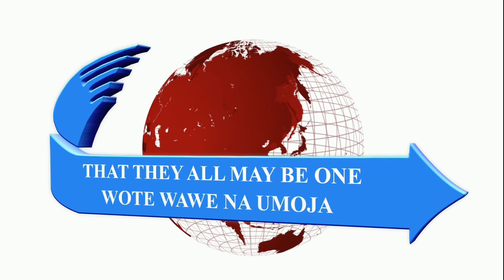BIBLE VERSE OF THE DAY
Now there was at Joppa a certain disciple named Tabitha, which by interpretation is called Dorcas: this woman was_full_of_good_works_and_almsdeeds_which_she_did. And it came to pass in those days, that she was sick, and died: whom when they had washed, they laid her in an upper chamber. And forasmuch as Lydda was nigh to Joppa, and the disciples had heard that Peter was there, they sent unto him two men, desiring him that he would not delay to come to them. Then Peter arose and went with them. When he was come, they brought him into the upper chamber: and all the widows stood by him weeping, and shewing the coats and garments which Dorcas made, while she was with them. Acts9:36-39 [kjv]

God is well pleased with believers who persist in doing that which is good, regardless of good and bad seasons. Tabitha's (Dorcas) interment was put on hold by the disciples because of her good works, thereby waiting on Peter to raise her up from death! Persist in prayer like Cornelius (See Acts10) in devotion and doing good and God shall ultimately manifest in your life.

The Servant of God ISMAEL MWADZOMBO RIMBA sermon excerpt 2022.